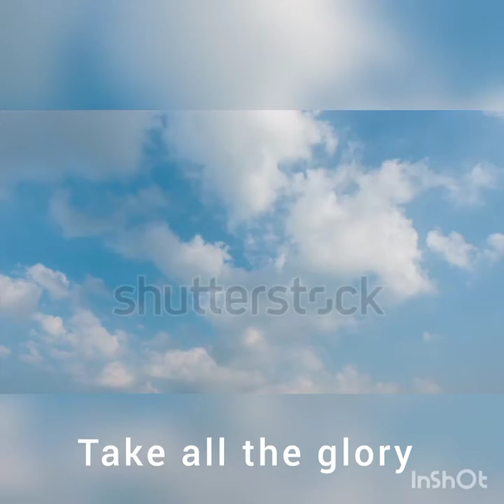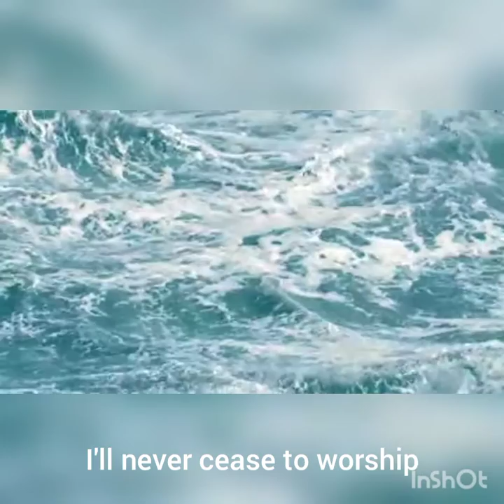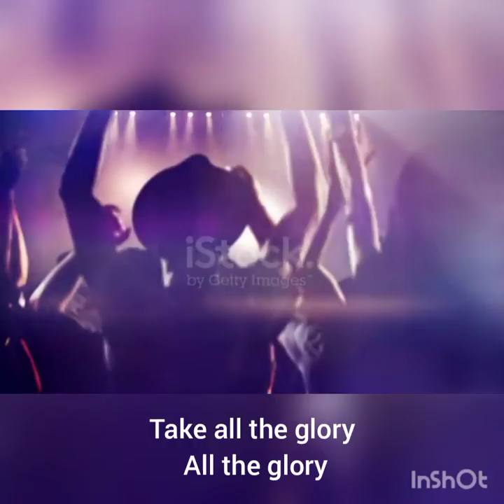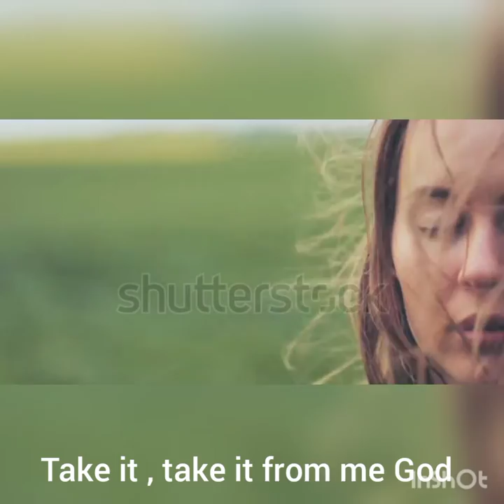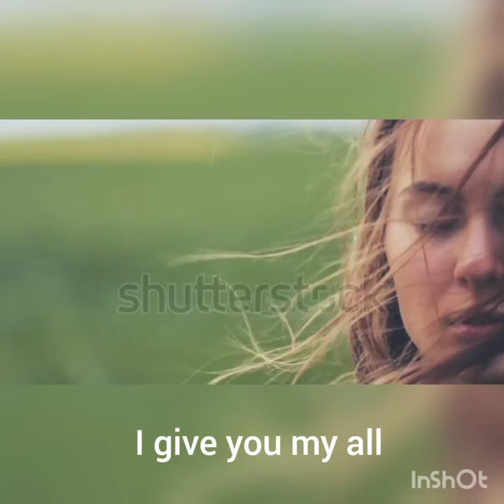Ekong-son-of-man-prod-mikipiano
Inspiring and spirit-filled Minister Ekong drops his single titled “Son of Man“.

Idara Ime Ekong is a gospel songwriter, a musicologist, music director and teacher of God’s mysteries who hails from the southern part of Nigeria” Akwa Ibom State”.
He is popularly known by his stage name “EKONG”.
EKONG is a called gospel minister who has totally submitted his life to be used by God. His utmost desire is to win souls for Christ through music and give out divine light by the teaching of God’s word.

The song, “Son of Man” by EKONG expresses God’s unimaginable love, not looking at where we come from.

Download, Listen and Share;

Audio Player

00:00

00:00

DOWNLOAD

LYRICS!

You chose me from my mother’s womb you never leave me stranded even when the world seems to be against me you proven yourself to me, son of man take all the glory you deserve it more than i give to you yeah eh eh eh eh
Son of man seated on the throne take all the glory, it belongs to you.

[Chorus]

Son of man seated on the throne
Take all the glory
Take all the honour
It belongs to you (3x)

Lead: I’ll never cease to worship
Choir: baba o
Lead: I’ll never cease to bow down
Choir: daddy Mo
Lead: I’ll never cease to dance before your presence lord
Choir: baba o
Lead: I’ll never cease to sing the song of praise to you
Choir: daddy Mo

Choir: I’ll never cease to worship baba o
I’ll never cease to bow down daddy Mo(2x)

[Bridge]

All the glory
All the honour
All the glory
It belong
It belongs to you(x4)

[Chorus]

It belongs to you

[Outro]

Take all the glory take all the honour
Son of man seated on the throne take all the glory